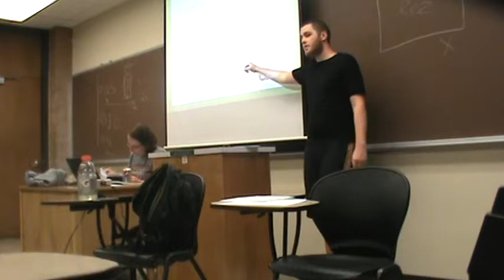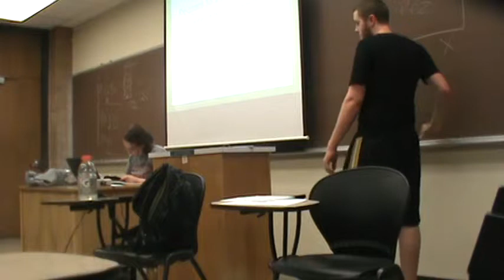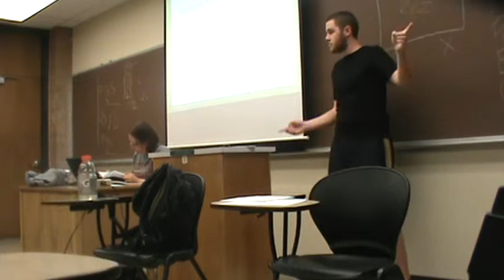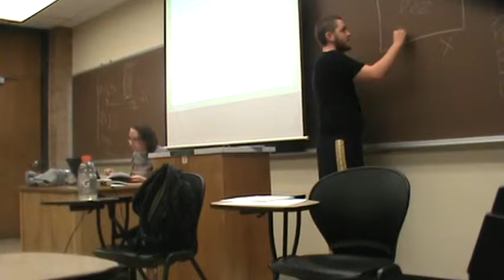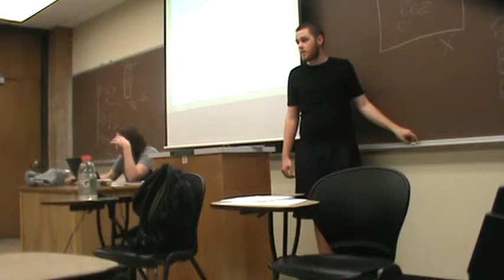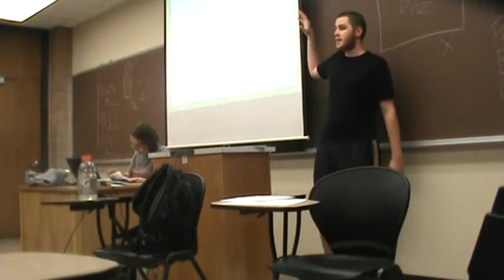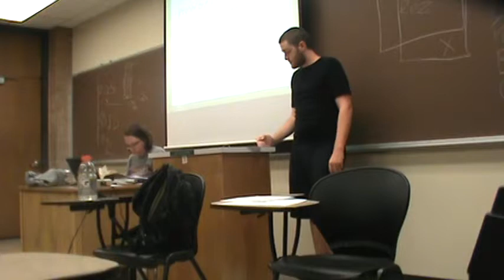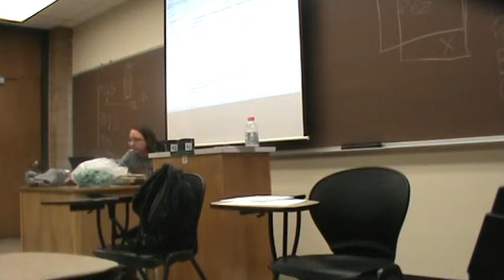Debating Topicality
Lecture on Topicality by Colin Quinn of the University of North Texas.